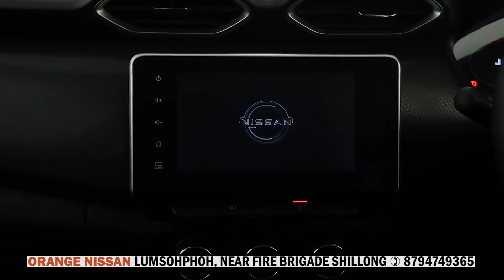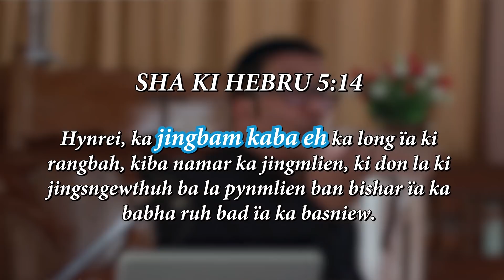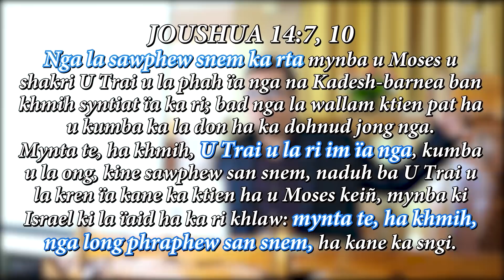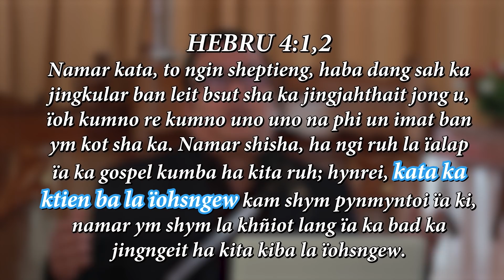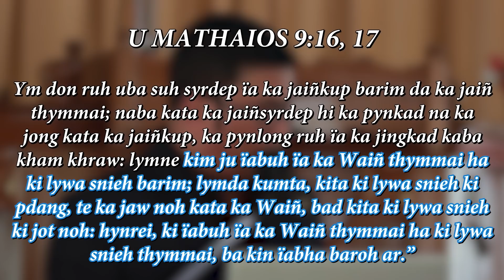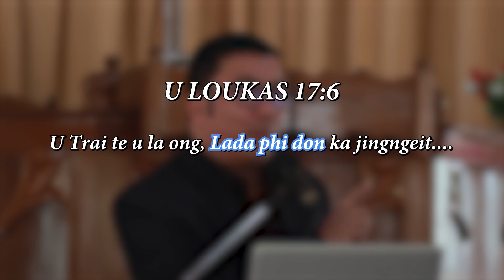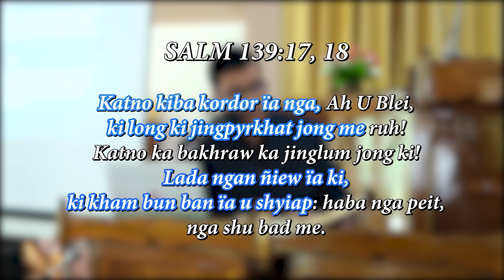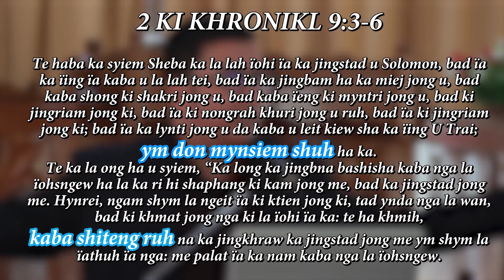DR. R . J. CUNVILLE - WAT HAPDENG KI JINGEH BAD KHLAM COVID-19 KIBA BUN KI ÏOH MYNSIEM